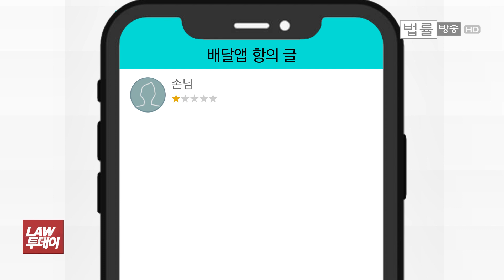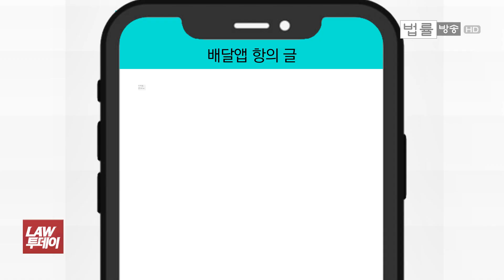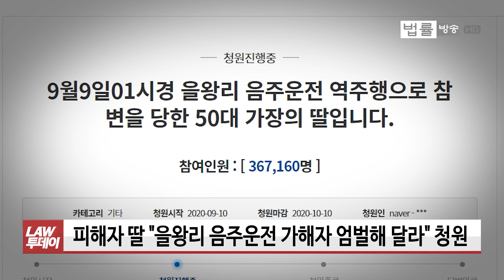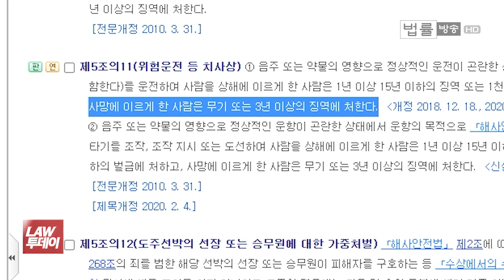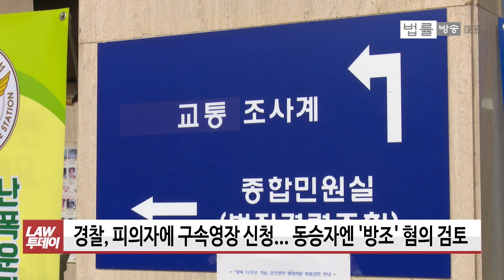마지막 치킨 배달이... ‘을왕리 음주벤츠’ 사망자 딸 눈물의 댓글, ‘제2 윤창호법’ 나오나 / 법률방송뉴스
[법률방송뉴스] 치킨 배달을 나선 50대 가장이 중앙선을 넘어온 음주운전 벤츠에 치어 숨지는 안타까운 일이 벌어졌습니다. ‘인천 을왕리 음주운전 사고’인데요.

피해자의 딸이 “배달 시간이 지났는데 왜 연락도 안 받냐”는 주문자의 배달앱에 단 “죄송하다”는 댓글이 더욱 안타까움을 자아내고 있습니다.

그런가하면 스쿨존에서 규정 속도를 넘겨 달리다 어린아이를 치어 다치게 해 이른바 ‘민식이법’ 위반으로 처음 구속된 30대에 대해 법원이 징역형 실형을 선고했습니다.

오늘(11일) ‘LAW 투데이’는 ‘윤창호법’과 ‘민식이법’ 얘기해 보겠습니다. 먼저 을왕리 음주운전 사고 당시 주변 차량의 블랙박스 영상부터 보시겠습니다.